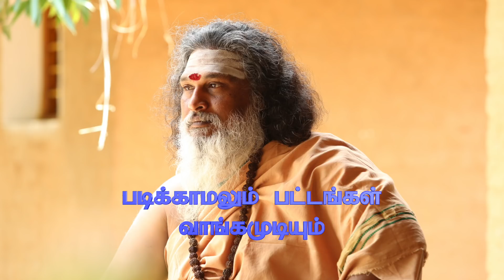அனுதினம் ஓர் அனுபவம் -28